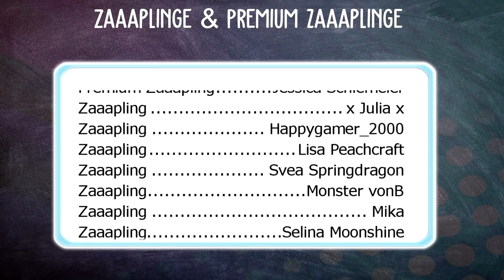Das GEBURTSTAGSOUTFIT wird SCHÖN! 🐴 Antwort von SSO! | Star Stable [SSO]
Star Stable Video über das was SSO fehlt in StarStable [SSO]